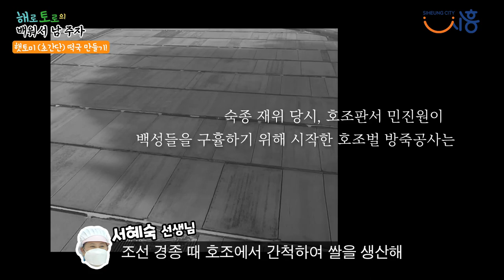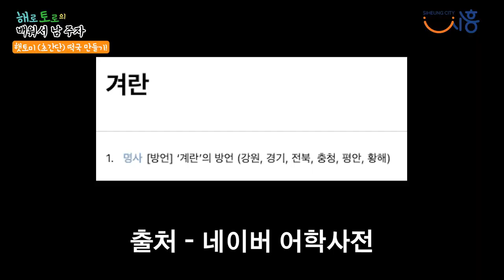[배워서 남주자 EP.13]설날 떡국?🍲 이건 못 참지! 시흥 햇토미(米)🌾로 뽑은 떡으로 10분 만에 만드는 떡국만들기!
[배워서 남주자 EP.13] 설날 떡국?🍲 이건 못 참지!
시흥 햇토미(味)🌾로 뽑은 떡으로 10분 만에 만드는 떡국만들기!
p.s) 드디어 해로토로한테 PPL이 들어왔다고?!